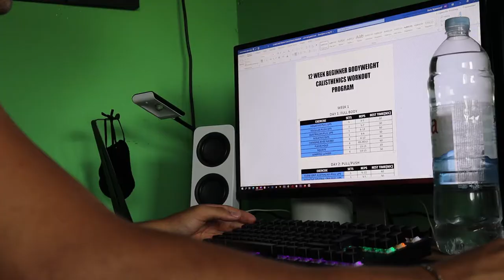HEAVY LEG DAY + PHYSIQUE UPDATE... | ROAD TO 90KG EPISODE 5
What's going on everyone! Hope you're all having a wonderful day! Thank you for all the support so far!